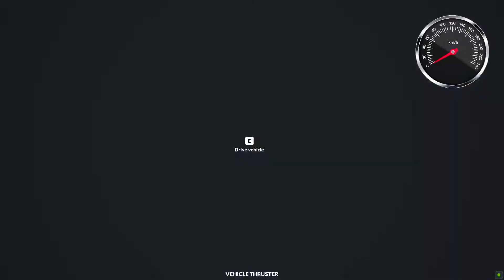Dangerous Bridge | TEARDOWN